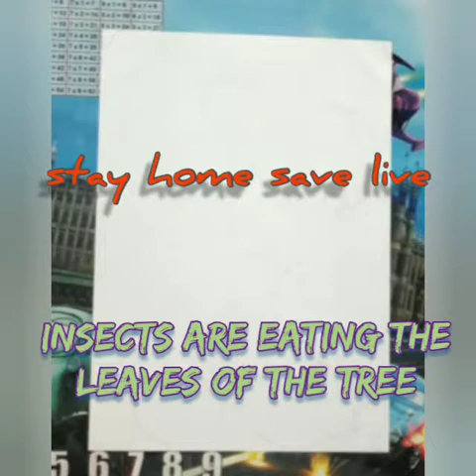Insects are eating the leaves of the tree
pastels